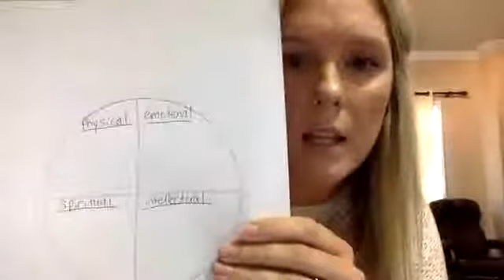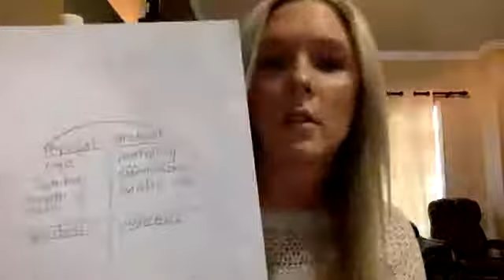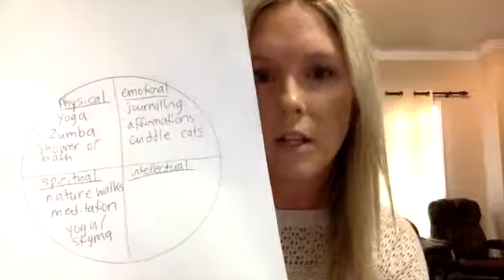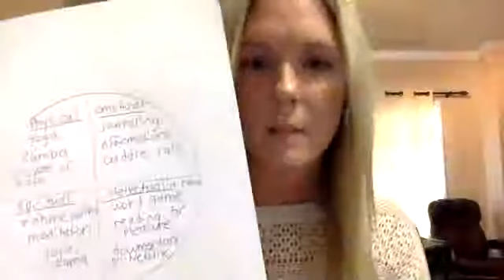Mental Wellbeing Q&A with Lynsey - Self-Care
Registered Clinical Counsellor Lynsey Henry talks about Self-Care during COVID-19. Watch her show every week at 2pm PDT on Wednesdays on the Stigma-Free Society Facebook